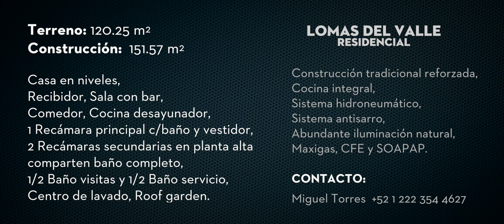Vendo CASA en Lomas del Valle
Más INFORMACIÓN de esta casa en Puebla, Puebla.